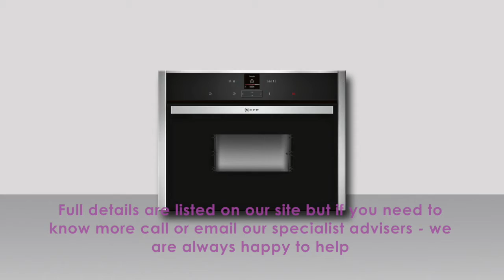The Neff C17DR02N0B Oven from Cameo Kitchens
Learn about the Neff C17DR02N0B Oven at Cameo Kitchens. Amazing prices and package deals.